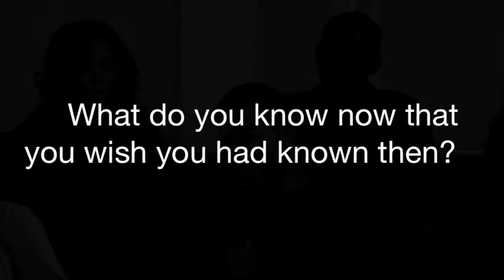Making Our Voices Heard: What do you know now?